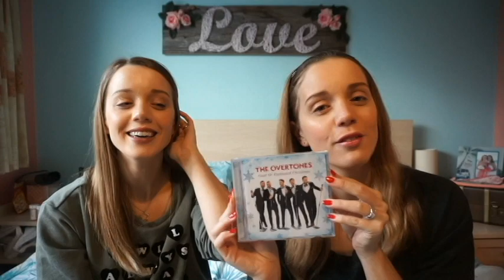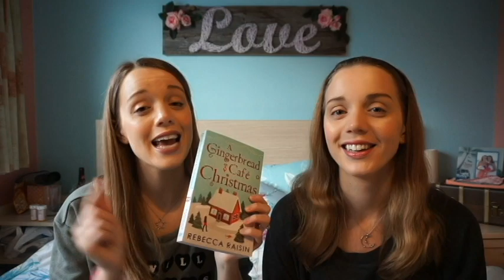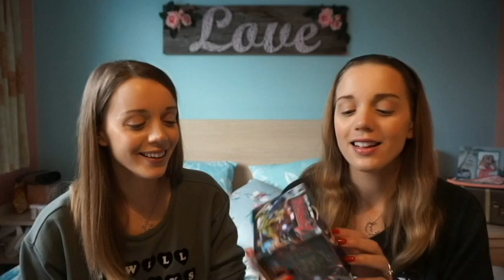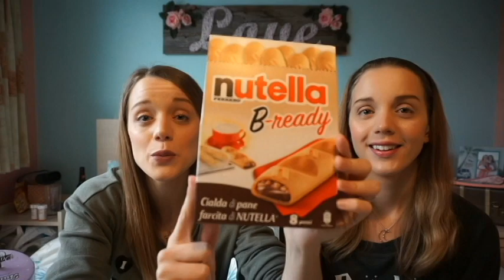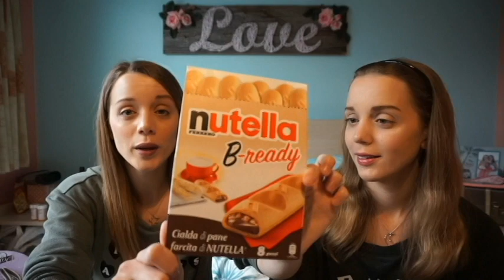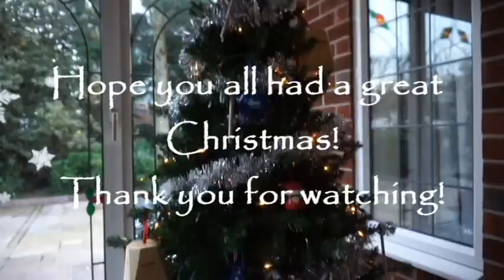Life is Sweet w/ The Blossoms: What we got for Christmas!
Here's a little look at what we got for Christmas 2015! Also keep watching for a look at our favourite Christmas tree in the whole world! :)

In this video we mention...

Deals and Codes!

theblossomtwins
lblossom
keggy88

lucykellyblossom